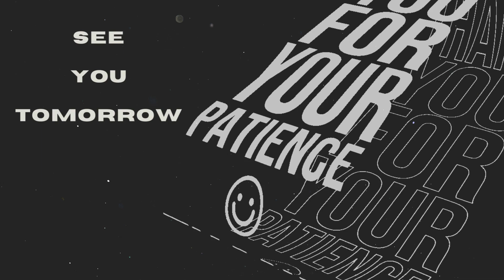Preparing for Mother’s Day Event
Tomorrow is a special day as we gear up to celebrate Mother's Day at our school. The excitement is palpable as we make all the necessary preparations to ensure the event is perfect. From decorating the venue with beautiful flowers and banners to organizing fun activities and performances, every detail is being meticulously planned.

We want to make this Mother’s Day event memorable for all the amazing moms. Students are rehearsing their heartfelt speeches and performances, eager to show their appreciation. The atmosphere is buzzing with anticipation and the joy of making our mothers feel special.

As we prepare for the big day, we reflect on the importance of mothers in our lives. Their love, care, and support shape us in so many ways. This event is our way of saying thank you and celebrating the incredible women who mean the world to us.

🎬 Welcome to Sphere Diaries! 🌟

Step into a world of daily adventures, genuine moments, and the magic of everyday life. Immerse yourself in the stories we share, the places we explore, and the laughter we create. We're thrilled to have you join our vlogging journey!

From heartwarming life stories to thrilling escapades, we've got something for everyone.

👍 If you enjoy our content, don't forget to hit the thumbs up button to show your appreciation and support.

for behind-the-scenes peeks, bonus content, and to become a part of our vibrant online community.
Together, we're exploring the beauty in the ordinary, cherishing unforgettable experiences, and spreading smiles across the digital landscape.

See you in the comments section and on our other platforms. Your support means the world to us.

Thank you for being a part of the Sphere Diaries family! 🌍✨